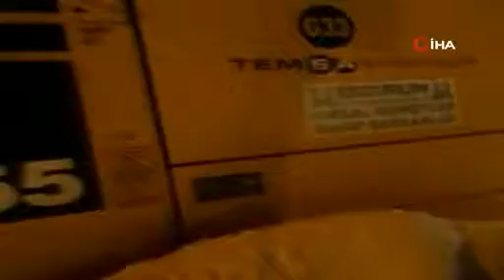Mahsur kalan yolcular kurtarıldı